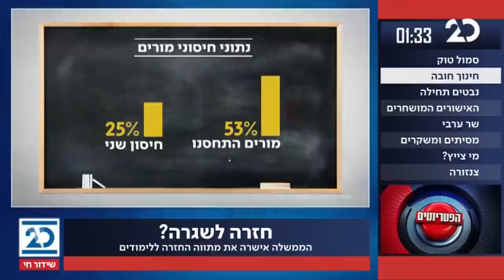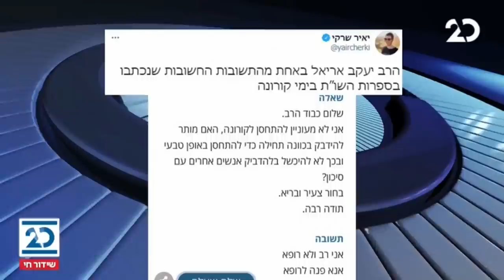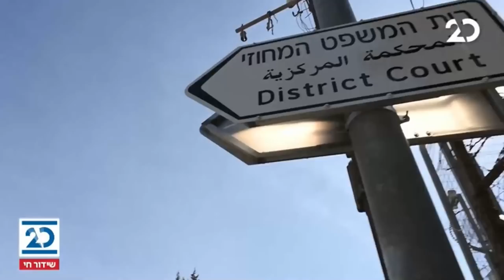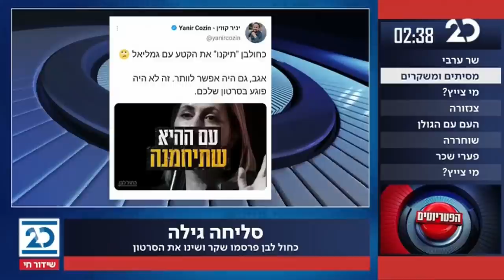הפטריוטים עם ינון מגל | 9.2.2021 | התכנית המלאה